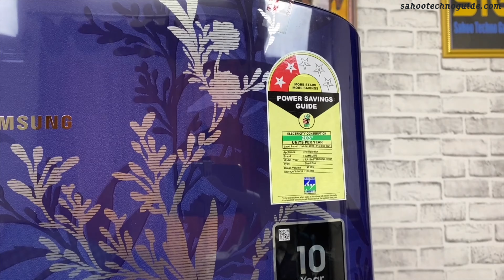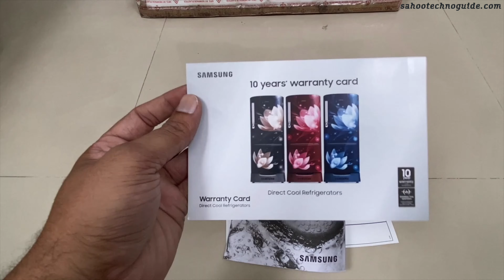Samsung 192L 2 Star Direct Cool Single Door Refrigerator RR19A2Y2B6U:NL | Best Budget Fridge 2022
Samsung 192L 2 Star Direct Cool Single Door Refrigerator (RR19A2Y2B6U/NL) | Best Budget Small size Fridge 2022

In this video I have shown you Samsung 192 L 2 Star Direct Cool Single Door Refrigerator (RR19A2Y2B6U/NL) Unboxing & Review. It’s a Best Budget Small size Fridge 2022
Let’s watch

Product Link
Samsung 192 L 2 Star Direct Cool Single Door Refrigerator (RR19A2Y2B6U/NL, Mystic Overlay Blue)
Samsung 192 L 2 Star Direct Cool Single Door Refrigerator (RR19A2Y2B6R/NL, Mystic Overlay Red)

LG 1 Ton 5 Star AI DUAL Inverter Split AC with 6 in 1 Cooling 2022 Model | Best low Noise AC
Top 5 best 1.5 ton AC in India 2021 | best split ac in India | Choose perfect AC for Home

Best 1.5 ton AC link-
LG 1.5 Ton 5 Star AI DUAL Inverter Split AC (Copper, Super Convertible 6-in-1 Cooling
Samsung 1.5 Ton 5 Star, Wi-Fi Enabled, Inverter Split AC
Carrier 1.5 Ton 5 Star Inverter Split AC
Panasonic 1.5 Ton 5 Star Wi-Fi Twin-Cool Inverter Split Air Conditioner
Daikin 1.5 Ton 5 Star Inverter Split AC

Sigma 18-35mm f/1.8 DC for Canon